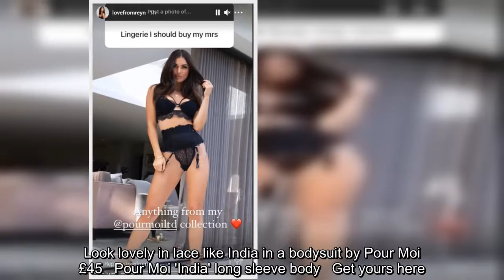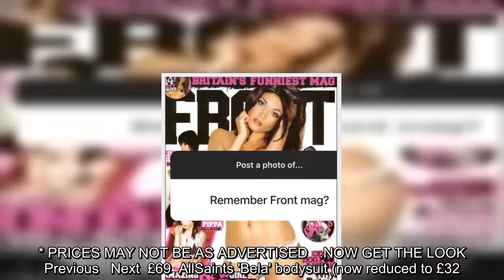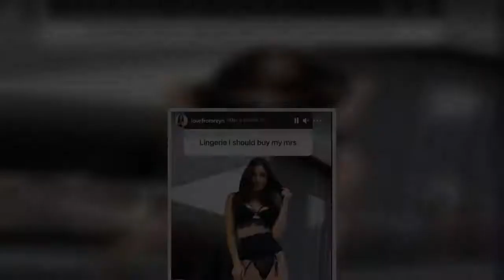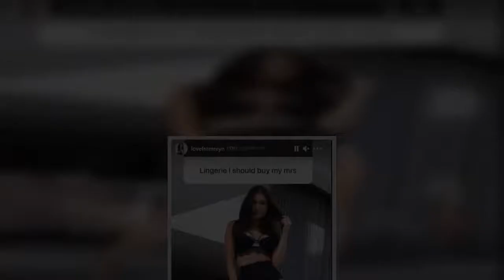Love Island's India Reynolds sets pulses racing in lace lingerie as she shares a series of her lads'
Love Island's India Reynolds sets pulses racing in lace lingerie as she shares a series of her lads' mag modelling snaps